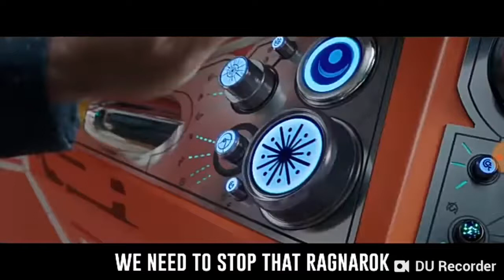Thor Ragnarok song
Any question ask me at comment section